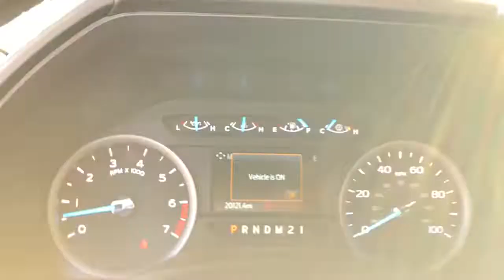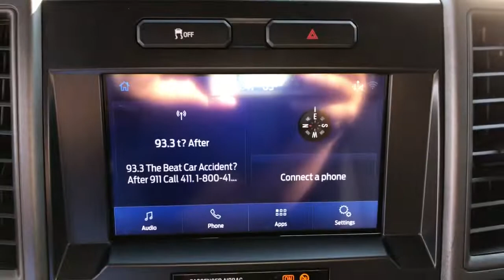2020 Ford F-250SD Jacksonville, Orange Park, Gainesville, St. Augustine, Kingsland, FL PLEE97973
Stone Gray Used 2020 Ford F-250SD available in Jacksonville, Florida at Duval Ford. Servicing the Orange Park, Gainesville, St. Augustine, Kingsland, FL area.

Duval Ford
1616 Cassat Ave

This 2020 Ford F-250SD XL in Stone Gray features GVWR: 10000 lb Payload Package Order Code 600A Power Equipment Group (Advanced Security Pack Manual Telescoping/Folding Trailer Tow Mirrors Power Front & Rear Seat Windows Power Locks Power Tailgate Lock and Remote Keyless Entry) STX Appearance Package (Bright Chrome Grille Bright Chrome Hub Covers & Center Ornaments Chrome Front Bumper Chrome Rear Step Bumper Steering Wheel-Mounted Cruise Control and Wheels: 18 Sparkle Silver Painted Cast Aluminum) Electronic-Locking w/4.30 Axle Ratio 110V/400W Outlet 17 Argent Painted Steel Wheels 4 Speakers 4-Wheel Disc Brakes 6 Angular Chrome Step Bar ABS brakes Air Conditioning AM/FM radio AM/FM Stereo w/MP3 Player Brake assist Color-Coordinated Full Carpet w/Floor Mats Delay-off headlights Dual front impact airbags Dual front side impact airbags Electronic Stability Control Emergency communication system: SYNC 911 Assist Exterior Parking Camera Rear Front anti-roll bar Front Center Armrest w/Storage Front reading lights Front wheel independent suspension Fully automatic headlights HD Vinyl 40/20/40 Split Bench Seat Low tire pressure warning Overhead airbag Overhead console Passenger vanity mirror Power steering Rear reading lights Rear step bumper Split folding rear seat Steering wheel mounted audio controls SYNC 3 Communications & Entertainment System SYNC Communications & Entertainment System Telescoping steering wheel Tilt steering wheel Traction control Trailer Brake Controller Trip computer and Variably intermittent wipers: **ACCIDENT FREE HISTORY **BLUETOOTH HANDS FREE** **BACK-UP CAMERA!! **COMMISSION FREE SALES PEOPLE **5 DAY MONEY BACK GUARANTEE **CAR WASHES FOR LIFE **1ST OIL CHANGE FREE **TOW PACKAGE** Advanced Security Pack Bright Chrome Grille Bright Chrome Hub Covers & Center Ornaments Chrome Front Bumper Chrome Rear Step Bumper Electronic-Locking w/4.30 Axle Ratio GVWR: 10000 lb Payload Package Manual Telescoping/Folding Trailer Tow Mirrors Order Code 600A Power Equipment Group Power Front & Rear Seat Windows Power Locks Power Tailgate Lock Remote Keyless Entry Steering Wheel-Mounted Cruise Control STX Appearance Package Wheels: 18 Sparkle Silver Painted Cast Aluminum. XL Priced below KBB Fair Purchase Price! Odometer is 8841 miles below market average! This unit has our Real Deal No Bills for the Basics Warranty which an additional 3 Month Protection Plan that includes 3 month of tire replacement / repair 3 month battery replacement 3 month of brake replacement / repair and 3 month of light bulb replacement. Our 90 Day/3000 mile preowned car protection also includes A/C and we also offer a 5 Days / 300 mile Return Policy. Buy Preowned with Confidence at Duval Ford. Prices are plus tax tag title $198 Electronic Filing Fee and dealer pre-delivery service fee in the amount of $899 which charge represents cost and profit to the dealer for items such as cleaning inspecting and adjusting new and used vehicles and preparing documents related to the sale Call us today at or visit us on the web
GVWR: 10,000 lb Payload Package|Order Code 600A|Power Equipment Group|STX Appearance Package|4 Speakers|AM/FM radio|AM/FM Stereo w/MP3 Player|SYNC 3 Communications & Entertainment System|SYNC Communications & Entertainment System|Air Conditioning|Power Front & Rear Seat Windows|Power Locks|Power steering|Remote Keyless Entry|Steering wheel mounted audio controls|Traction control|4-Wheel Disc Brakes|ABS brakes|Chrome Front Bumper|Dual front impact airbags|Dual front side impact airbags|Emergency communication system: SYNC 911 Assist|Front anti-roll bar|Front wheel independent suspension|Low tire pressure warning|Overhead airbag|Power Tailgate Lock|Brake assist|Electronic Stability Control|Exterior Parking Camera Rear|Delay-off headlights|Fully automatic headlights|Advanced Security Pack|Steering Wheel-Mounted Cruise Control|6 Angular Chrome Step Bar|Bright Chrome Grille|Chrome Rear Step Bumper|Manual Telescoping/Folding Trailer Tow Mirrors|Rear step bumper|110V/400W Outlet|Color-Coordinated Full Carpet w/Floor Mats|Front reading lights|Overhead console|Passenger vanity mirror|Rear reading lights|Telescoping steering wheel|Tilt steering wheel|Trip computer|HD Vinyl 40/20/40 Split Bench Seat|Split folding rear seat|Front